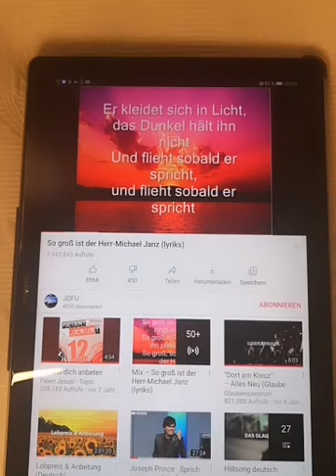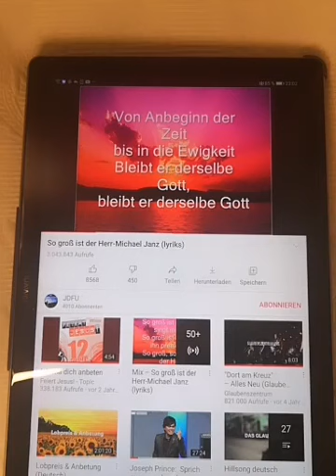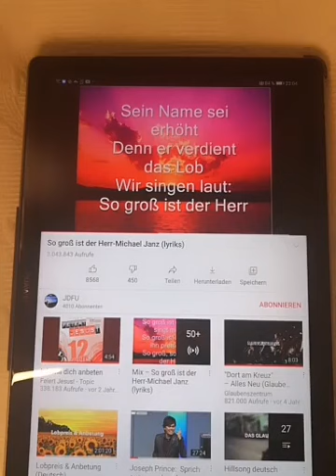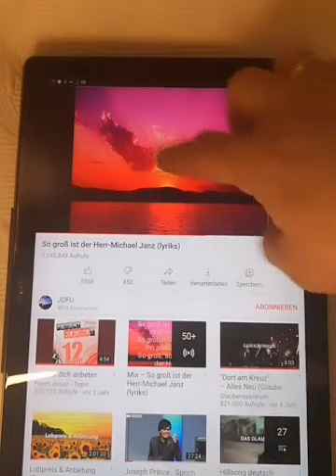Zeugnisse von Alketa Auer